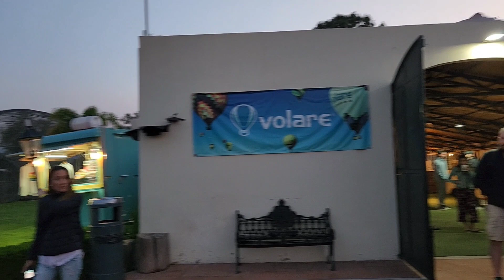Teotihuacan Pyramids, hot-air balloon flight, State of Mexico 2023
Teotihuacan is an ancient Mesoamerican city located in a sub-valley of the Valley of Mexico, which is located in the State of Mexico, 40 kilometers (25 mi) northeast of modern-day Mexico City. Teotihuacan is known today as the site of many of the most architecturally significant Mesoamerican pyramids built in the pre-Columbian Americas, namely the Pyramids of  Quetzalcoatl,  the Sun and the Moon. At its zenith, perhaps in the first half of the first millennium (1 CE to 500 CE), Teotihuacan was the largest city in the Americas, considered as the first advanced civilization on the North American continent, with a population estimated at 125,000 or more, making it at least the sixth-largest city in the world during its epoch.

The hot-air balloon adventure gives you stunning bird’s-eye views of the UNESCO site commonly called the City of the Gods.

I got an immediate copyright violation from youtube even though what was flagged was just a short Beatles music by the balloon operator. I cannot control what they play when we are up there in the sky.